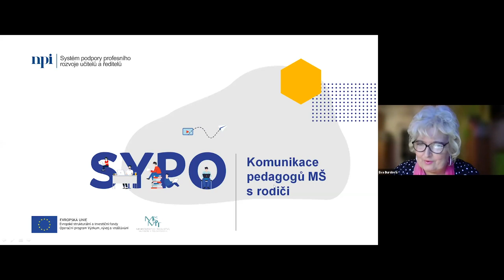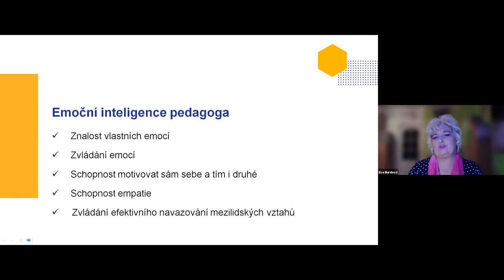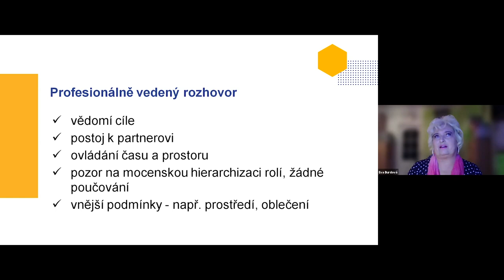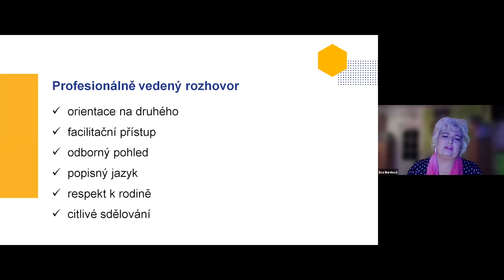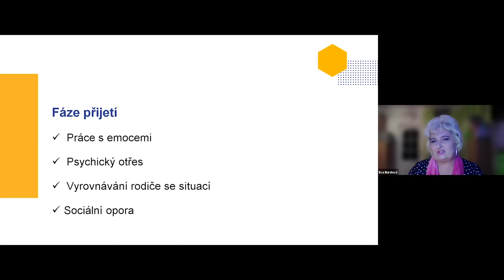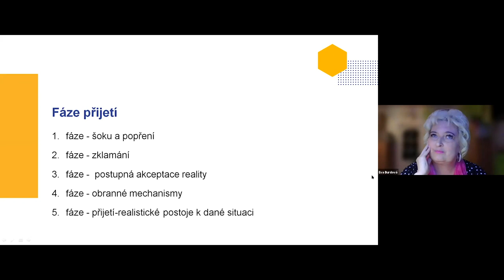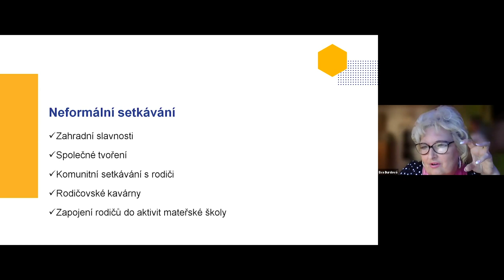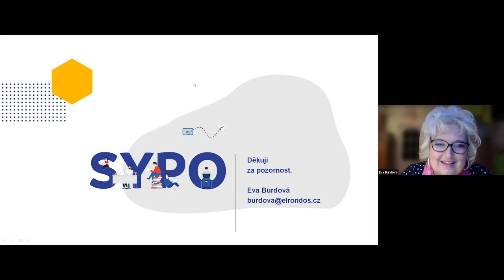MŠ, 1. stupeň - Komunikace pedagogů MŠ s rodiči 2/2 - E. Burdová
Lektorka: PhDr. Mgr. Eva Burdová, MBA

V rámci webináře se na chvíli zastavíme a budeme si společně povídat o komunikaci s rodiči v mateřské škole, o stavbě úspěšné komunikace a o vnímání emocí a práci s emocemi při komunikaci s rodiči. Co nám může pomoci? Většina nedorozumění souvisí se strachy rodiče. Nejen dítě, ale i rodič se odpoutává a přivádí nám do mateřské školy to nejmilovanější, co má. Také od nás rodič poprvé slyší, že třeba něco není v pořádku. Proto si povíme i o fázích přijetí nežádoucí informace, jak je pochopit a v rozhovoru ovlivnit. Prodiskutujeme si, jaká očekávání od mateřské školy mají rodiče a jaká očekávání od rodičů mají učitelé a jak se můžeme sejít na společné komunikační vlně. Jak rodiče informovat, jak sdělovat citlivý obsah? Jak rodiče podpořit a zároveň nasměrovat? To jsou časté otázky, které od paní učitelek dostávám. K dobré spolupráci vždy přispívá, když se podaří vytvořit neformální vztahy, které vycházejí z běžného chodu mateřské školy. Informovanost všech stran je základ a neustálá verbalizace pravidel pomáhá předcházet nekonečným diskusím.